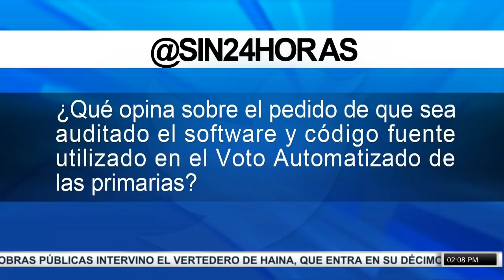PrimeraEmisión: Leonelistas exigen la anular las primarias del PLD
Este martes representantes del ex presidente Leonel Fernández solicitaron medidas cautelares para resguardar todos los materiales de las primarias del domingo e identificaron al supuesto “hacker” que alteró el software del voto automatizado.